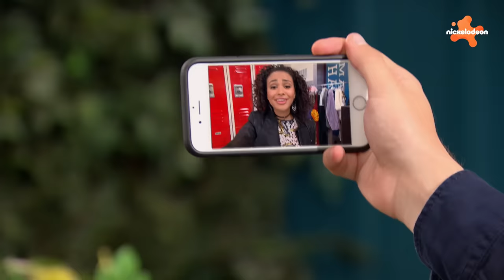I Thunderman | Tutti i FALLIMENTI musicali de I Thunderman! | Compilation di 15 minuti | Nickelodeon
Proteggere il mondo è un duro lavoro, e a volte i supereroi falliscono! Ma ancora peggio: a volte falliscono mentre cantano e ballano, il che, come tutti sappiamo, è incredibilmente più imbarazzante... non hanno nemmeno il costume per nascondere la loro identità! 😱